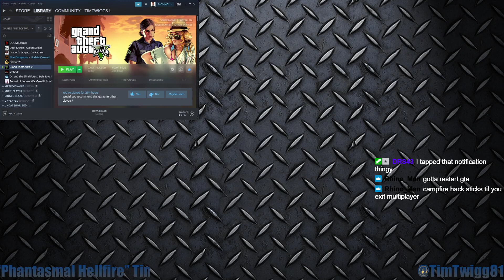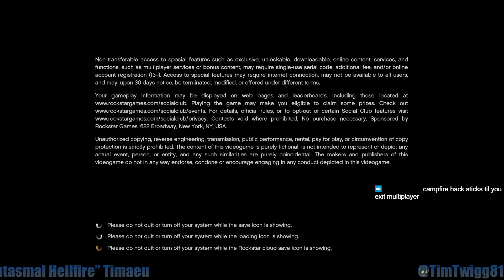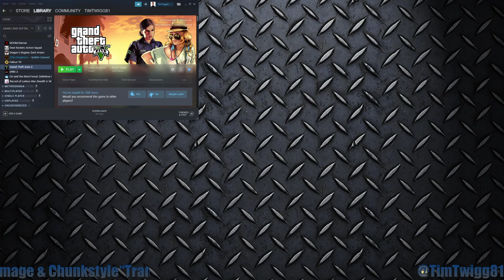Random trip to Los Santos.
To test the stream settings!